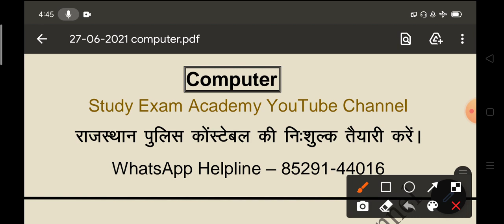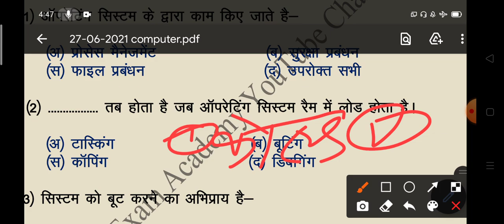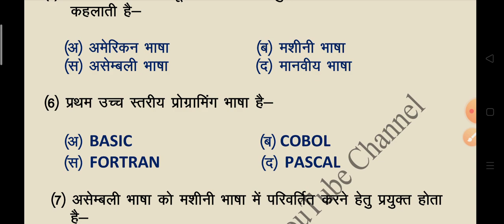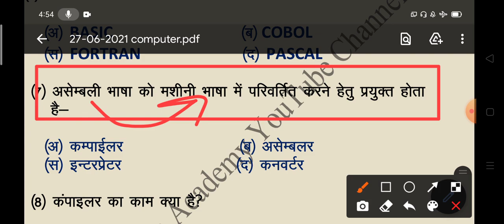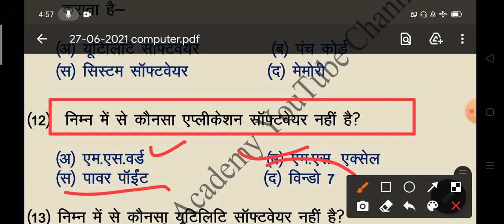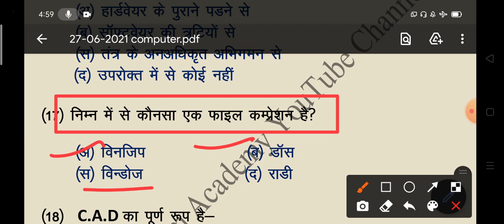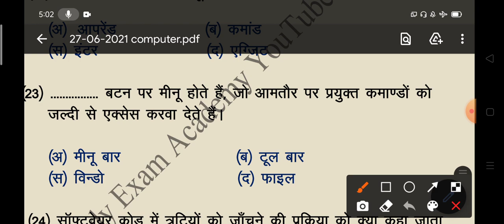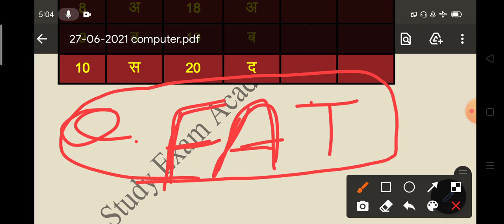Computer Class in Hindi || Raj Police |Patwari Exam|| कंप्यूटर महत्वपूर्ण प्रश्न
राजस्थान पुलिस कांस्टेबल सिलेक्शन की गारंटी || कंप्यूटर महत्वपूर्ण प्रश्न ||Computer Class in Hindi

RAJASTHAN POLICE Constable Exam 2021-22 || Computer important question|| Computer Class in Hindi
Patwari Exam Computer Class

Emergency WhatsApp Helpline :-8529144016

✍🏻 इस YouTube चैनल का उद्देश्य जो विद्यार्थी दूरदराज कोचिंग तक जाकर तैयारी नहीं कर सकते उन विद्यार्थियों को घर बैठे निशुल्क शिक्षा देना है।

राजस्थान पुलिस पिछली भर्ती में पूछे गए कंप्यूटर के सभी प्रश्न |Computer Important Question
पटवारी परीक्षा कंप्यूटर महत्वपूर्ण प्रश्न
ग्रामसेवक परीक्षा कंप्यूटर महत्वपूर्ण प्रश्न
RAJASTHAN POLICE Constable Exam 2020-21
RAJASTHAN GK CLASS
GK CLASS
GK Trick
राजस्थान के लोक देवता महत्वपूर्ण प्रश्न
RAJASTHAN POLICE New Syllabus
RAJASTHAN Police Course
RAJASTHAN POLICE Exam Date
RAJASTHAN Police Exam Tyari kse kre
Raj Police old paper solution
RAJASTHAN Police Exam Motivation
RAJASTHAN POLICE CONSTABLE EXAM news
Raj Police today news
RAJ POLICE exam date 2022
RAJ POLICE Online Form Start Date
RAJ POLICE Gk Class
Raj Police Computer important question
COMPUTER Class
Mahila Bal Apradh Questions
Mahila Bal Apradh PDF
Computer notes
Reasoning Class
GK Trick
महिला के बाल अपराध महत्वपूर्ण प्रश्न राजस्थान पुलिस
Daily current GK
Current affair Raj Police exam

राजस्थान पुलिस कांस्टेबल परीक्षा 2021- 22 || Computer important question || Computer Class In Hindi
Computer Class in Hindi
Computer important question
RAJASTHAN POLICE Constable Exam Computer Class